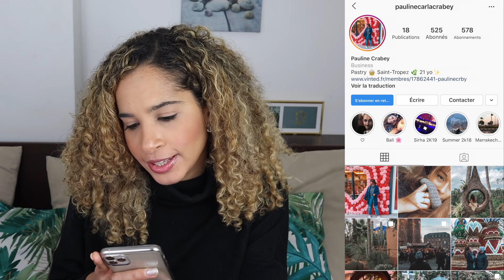LES PIRES CAPRICES QUE J'AI VU EN BOUTIQUE LUXE - 2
Ça y est ! On se retrouve avec la partie deux de cette vidéo que vous avez adorez où je vous raconte les pires caprices, les pires anecdotes de clients quand je travaillais en tant que vendeuse dans le luxe. Prenez votre popcorn parce que cette partie 2 s'annonce croustillante mdr.